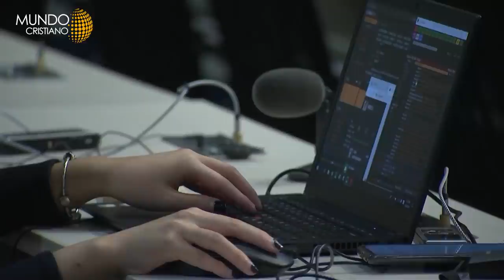Mira de nuevo: Trump defiende la libertad religiosa en la ONU